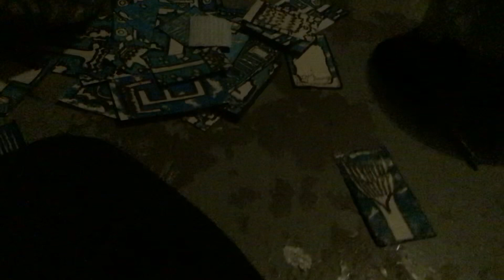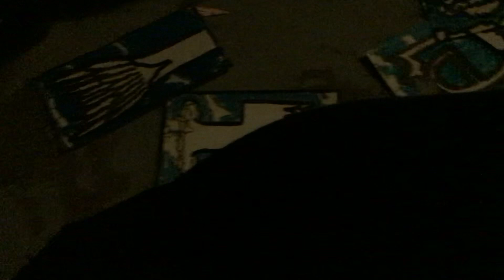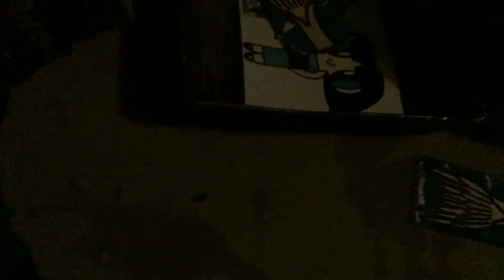Explosion Part 389 (2024)